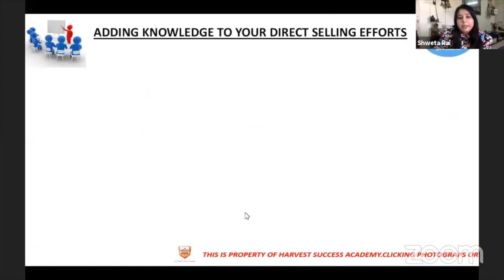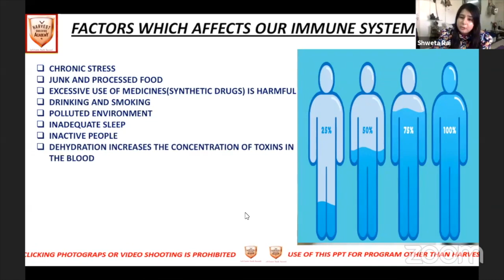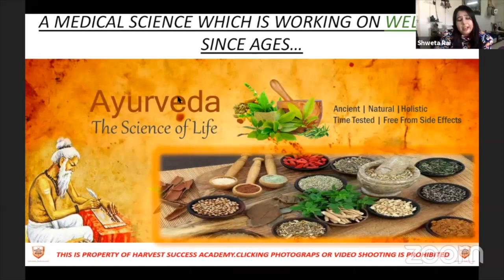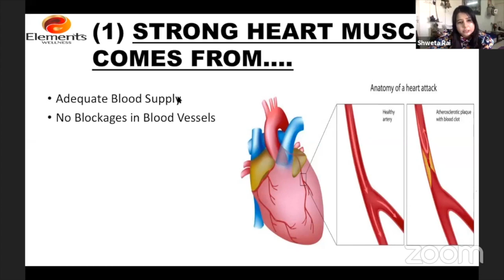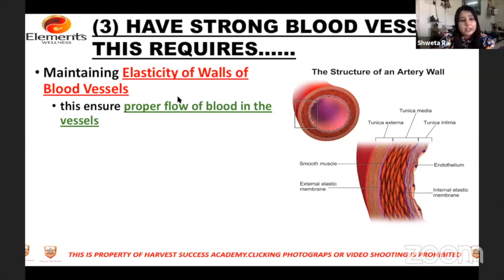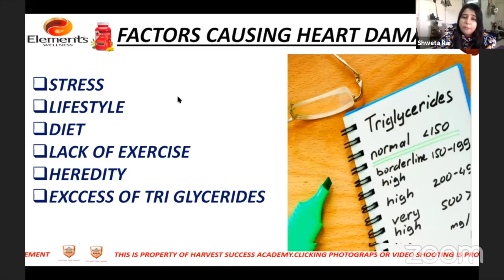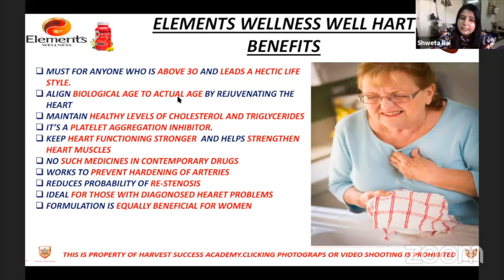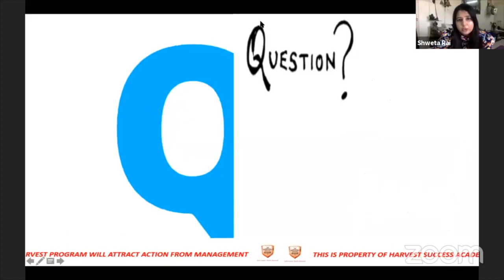Online Product Training -Elements Wellness Well Hart-Dil Ka Doctor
Online Product Training -Elements Wellness Well Hart-Dil Ka Doctor-Available only today between 7.30 PM to 8.30 PM.Dont Miss..!